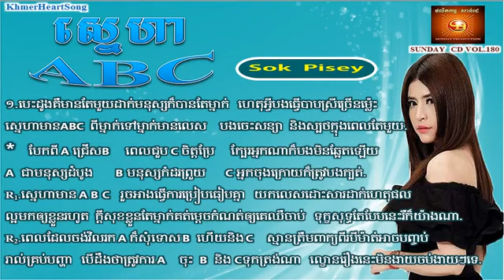Full MV ស្នេហា ABC សុខ ពិសី SD VCD 171 Sok Pisey New Songs 2016